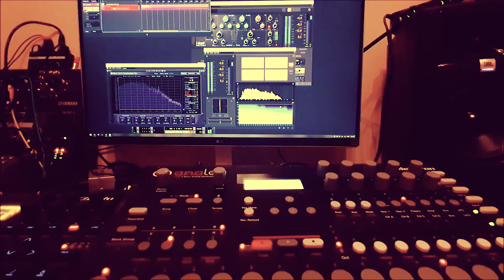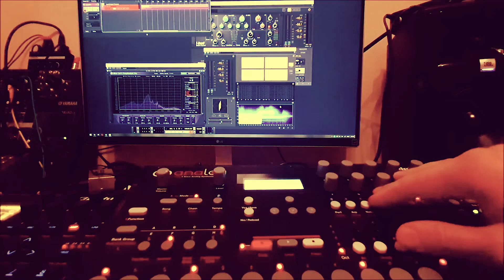February Two One [industrial technoid]